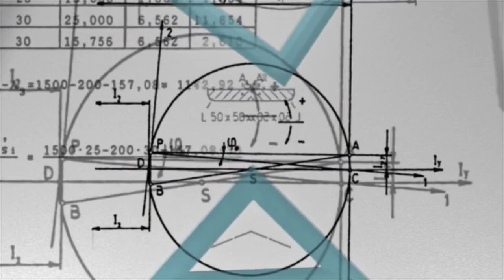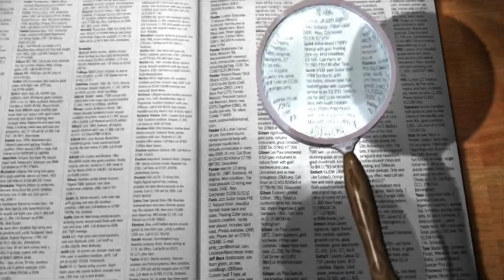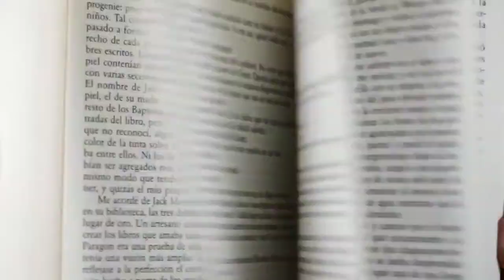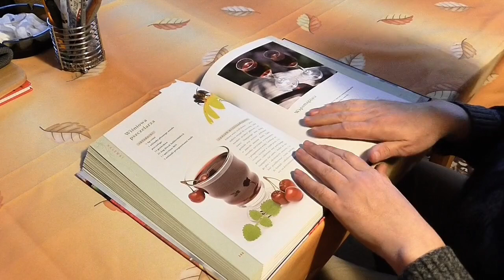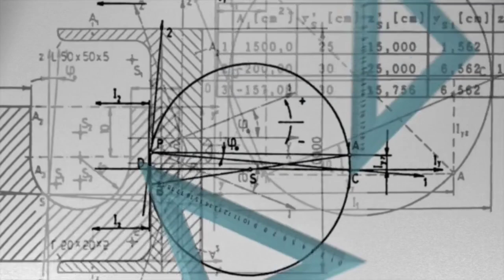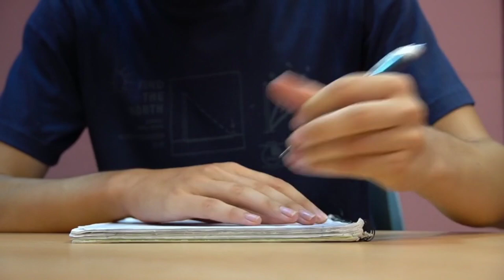نظام الثانوية العامة الجديد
تعرف على النظام الجديد للثانوية العامة و المواد الاساسية و المواد خارج المجموع من الصف الاول حتى الصف الثالث